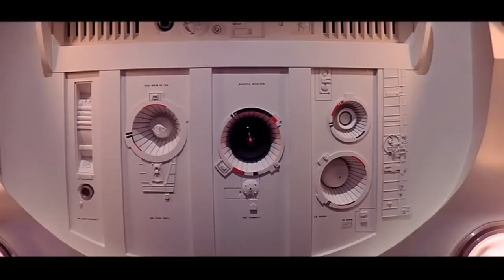2001: A SPACE ODYSSEY Trailer | New Release 2013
One of the most revered films of all time, Stanley Kubrick's science-fiction masterpiece about a doomed intergalactic mission is "the ultimate trip."

"The ultimate trip," Stanley Kubrick's science-fiction masterpiece has survived innumerable parodies, references and rip-offs with its awe-inspiring power intact. Tracing a cosmic mystery from the dawn of mankind to the farthest reaches of time and space, 2001 chronicles an intergalactic mission to find the origin of a mysterious black monolith discovered by American astronauts on the moon—a mission complicated when the ship's renegade computer HAL 9000 decides that its human cargo is inadequate to carry out such an important task. Featuring spectacular special effects by Douglas Trumbull, 2001 pointedly speculates on what it means to be human in an age dominated by technology, and what the next stage of human evolution could potentially be.